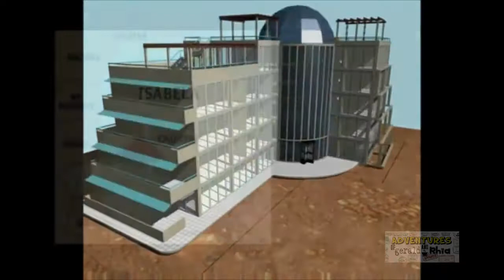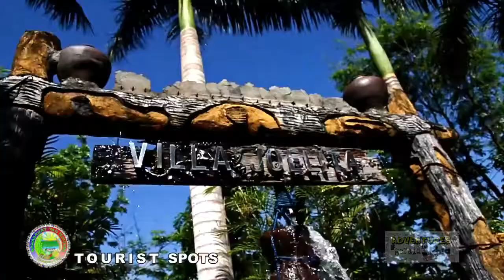Stunning CAUAYAN ISABELA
This video is all about the beautiful country that is the city of Cauayan Isabella Philippines.

Adventures of Gerald and Rhia honors and pays reverence and tribute to this great city. We are staying true to our love for travel as main inspirations that led to the creation our channel that aims to explore and document life's wonders.

Cauayan, officially the City of Cauayan, (Ilokano: Siudad ti Cauayan; Ibanag: Siudad nat Cauayan; Filipino: Lungsod ng Cauayan), or simply Cauayan City is a 3rd class city in the province of Isabela, Philippines. According to the 2015 census, it has a population of 129,523 people.[

A small town is founded in 1852 along the Cagayan River and in 2001, converted to a component city. During the Spanish regime, the city is a part of the Tobacco industry. Cauayan City is nearly the geographic center of the province and bordered by 7 neighboring towns which makes it as an important economic center of the province. In the recent years, there is an increase in economic activities.

Cauayan City is a fast-growing rural industrial center centrally located in the province and in the entire stretch out of Cagayan Valley. It is about 375 kilometers northeast Manila; 34.5 kilometers south of Ilagan, the capital city of Isabela; about 48 kilometers north Santiago City; and roughly 117 kilometers away from Tuguegarao City in Cagayan Province.

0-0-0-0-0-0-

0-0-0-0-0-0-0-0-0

We read and appreciate all of your comments - it means a lot to us. ;)